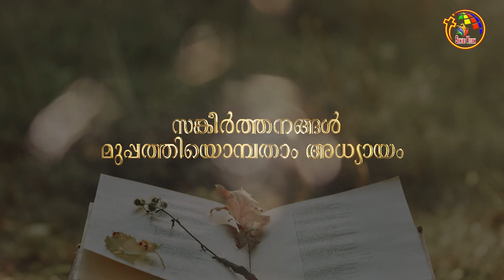സങ്കീർത്തനങ്ങൾ 38-41 | Psalms 38-41 | Bible @ 365 | Day 158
BibleStudy # Book of Job, Audio Bible Psalms